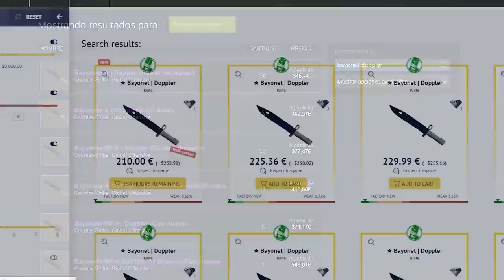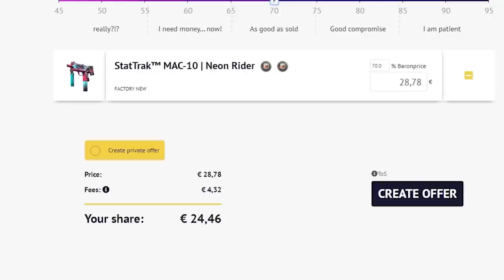LA MAYOR HUMILLACION A UN PLATA DE LA HISTORIA | LOS MEJORES CLIPS DE CSGO EN REDDIT #121